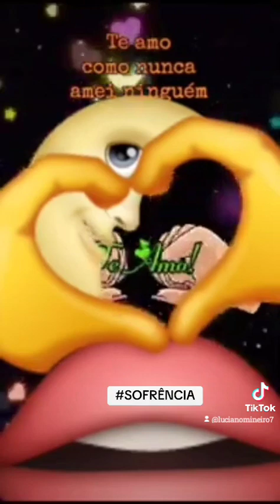SOFRÊNCIA PÔR AMAR ASSIM lucianomineiro lucianomineiro7 E SUA COLETÂNEA DE DIVERSIDADES